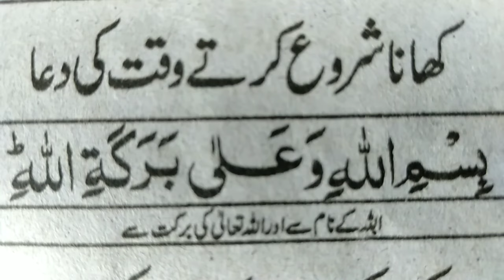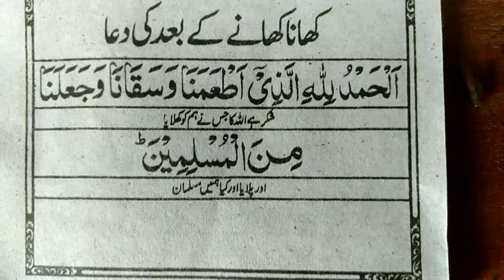کھانا کھانے سے پہلے اور کھانا کھانے کے بعد کی دعا | Qari Mazhar Official